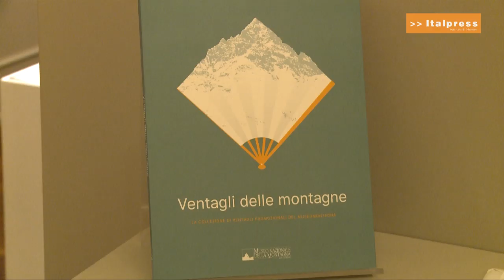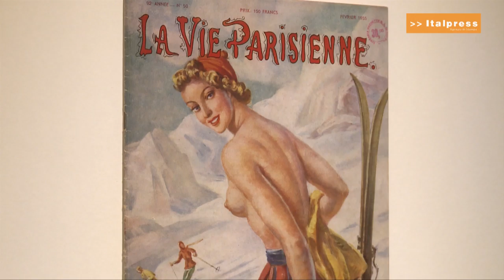I ventagli delle montagne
Fino all'8 marzo la Galleria Spagnuolo di Palazzo Lascaris ospita una selezione di 40 ventagli promozionali a tema montano, insieme ad una trentina di carte da collezione, manifesti, cartoline e fotografie realizzati tra metà Ottocento e gli anni ‘40 del ‘900. Tutti i materiali provengono dalla collezione del Museomontagna.